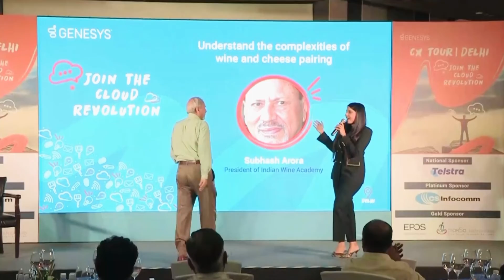Genesys CXOs Meet Delhi hosted by Emcee Namrata| Tech MC